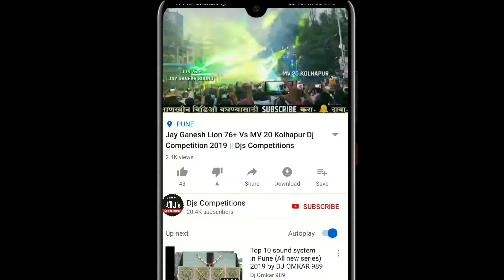Ambika Sound System || Jaguar Series|| Dj Shafik || Djs Competition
AMBIKA JAGUAR VS JAY GANESH 76+

Jay Ganesh Sound System Operating Dj Sachin Pune,Jay Ganesh Sound System And Ambika Sound System Operated By Dj Shafik. Sound System Very Different Sound Competition.Sound System Dhayari Goan Ganesh Festival. in best Pune Ganesh Festival 2019

तुमचा आवडता Digital किंवा sound System तुम्ही Comment करून कळवू शकता.